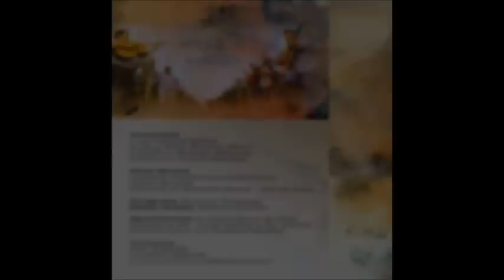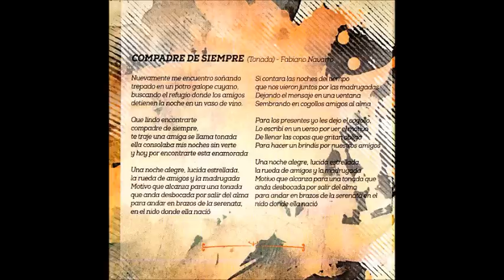Los Albino - Compadre de siempre (Completo) 2016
Los Albino - Compadre de siempre (2016)

1ra voz: Manuel Albino
2da voz y ritmo: Ricardo Albino
1ra guitarra: Rodrigo Martinez
2da guitarra: Carlos Martinez

01- Compadre de siempre (Tonada) Fabiano Navarro
02- Tu corazón es mio (Tonada) M.Bustos  00:03:39
03- De Cuyo soy (Cueca) Guillermo Micieli  00:07:52
04- Del Plumerillo (Gato) Germán Zamora  00:11:05
05- Por andar enamorado (Tonada) José Britos  00:13:00
06- Mendoza tiempo y tonada (Tonada) Anselmo Bustos  00:16:15
07- La vinajera (Cueca) Félix Dardo Palorma  00:19:15
08- Pepeteando (Gato) Santiago Bertis  00:22:36
09- Para ti mi niña (Tonada) Sergio Tomás Arenas  00:24:26
10- Un cogollo de Adios (Tonada) Eduardo Troncozo  00:27:28
11- A veces quiero escribir (Tonada) Ernesto Villavicencio  00:30:40

Arreglos de guitarras: Carlos y Rodrigo MartÍnez
Fotografia: Mauricio Tordecilla
Diseño gráfico: Wilson Córdoba
Grabado en Estudios Zanezi

(San Martín-Mendoza-Argentina)

Agradezco enormemente y abrazo a quienes me facilitan materiales únicos e imprescindibles para nuestra cultura.
Gracias: Maximino "Currilipi" Toñanez !! , Coco Segura, Alberto Orozco, Norma Sosa, Roberto Elbio García, Martín Lértora, etc...
Difundan y compartan nuestros artistas.
                                                                        Lepez J.F.
Mendoza-Argentina